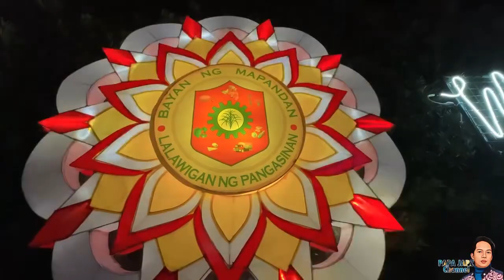SILEW-SILEW TI LALAMET ED BALEY NA MAPANDAN 🎇